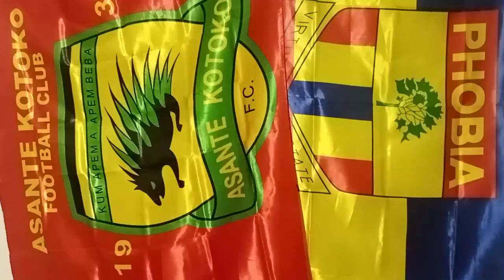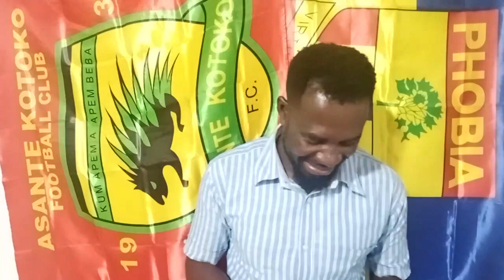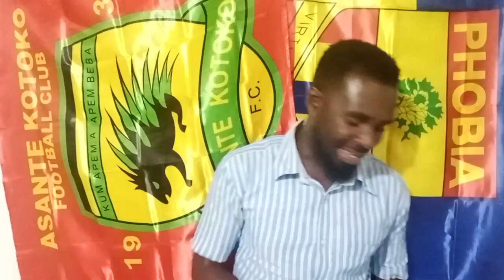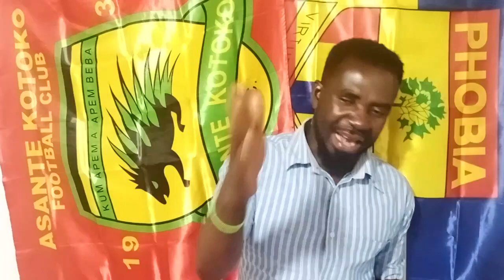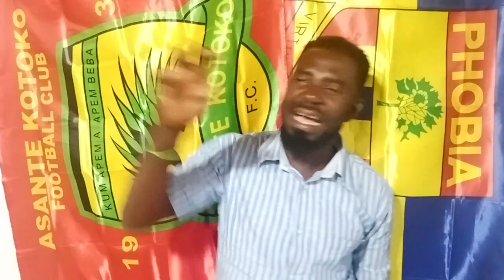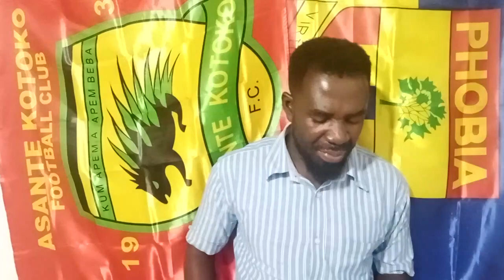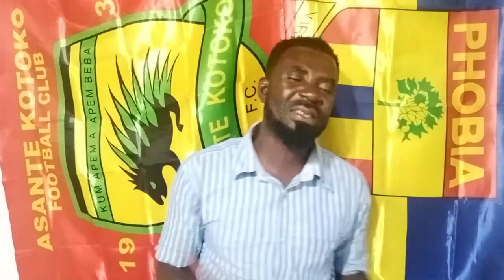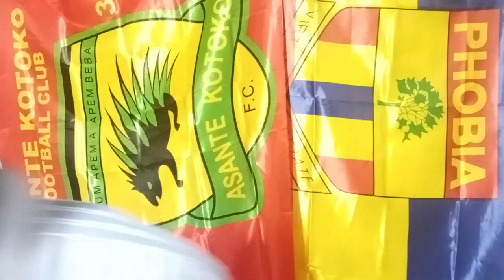BREAKINGS: AKWASI APPIAH RECEIVED GREENLIGHT..GOOD MOVE HEARTS..MUKWALA TO DO THIS EII..CAS TO FAISA